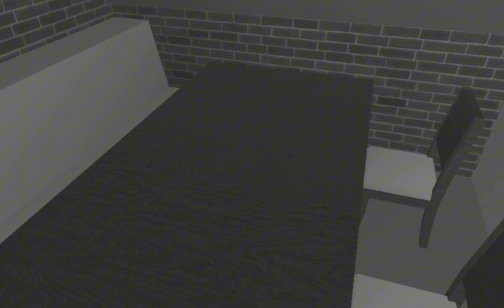Retro Guys: S2 EP3 (Breathe in pt1)